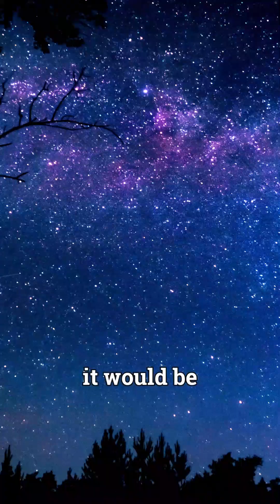The Impact of Light Pollution On ASTRONOMY!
🎥Video Description:

➤      In this video, we take a look at what light pollution is, what causes it, and how it affects astronomy, and many other things such as research on astronomy, navigation for animals, and our body clock while sleeping.

→ Go to Pixabay's Website to read more about their image policy. (Free to use)

→ Go to Adobe's website to read more about their stocks and license.

→ Go to Storyblock's website to read more about their copyright policy.

→ Space Traverse is very happy to have you as part of our audience! Turning on All notifications helps you get notified when we post another video. See you soon!